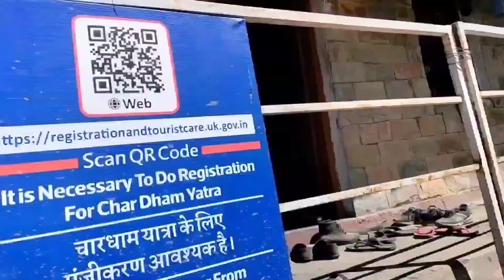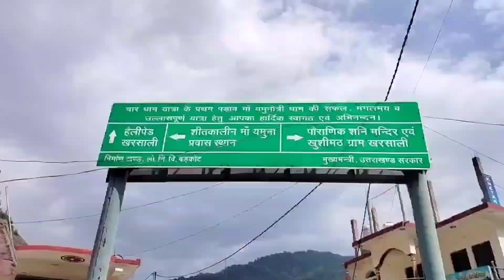Aap Yamunotri ka plan kar rahe ho to ye video jarur dekhiae यमुनोत्री धाम 5 km पैदल (PK Vloger Zone)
🛕Agar aap Yamunotri aaya rahi hai to ye video jarur dekhiae यमुनोत्री धाम 5 km पैदल (PK Vloger Zone)
a rahe hain ya to yamunotr
Yamunotri mein hotel
Yamunotri gadi parking
Yamunotri paidal ki chadhai
Yamunotri mein dekhne ke liye
Yamunotri dham
char dham ki yatra